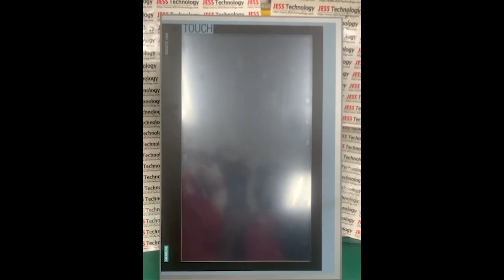Repair Siemens HMI Display 6av2124-0xc02-0ax0 | Problem Cannot Power On | Jess Technology Malaysia